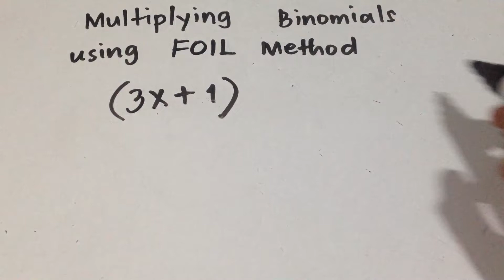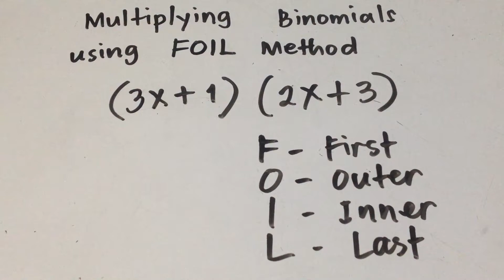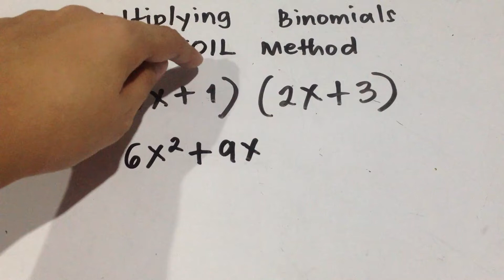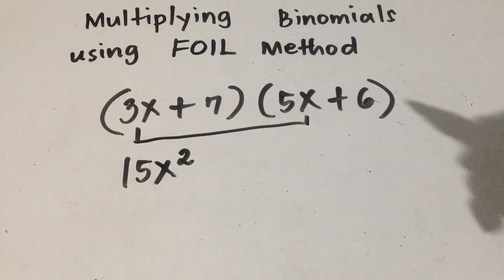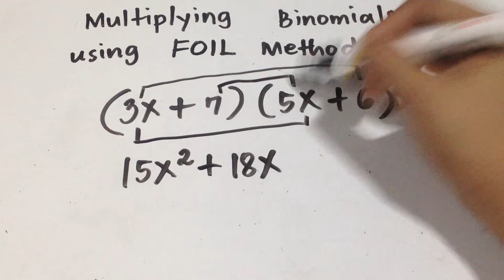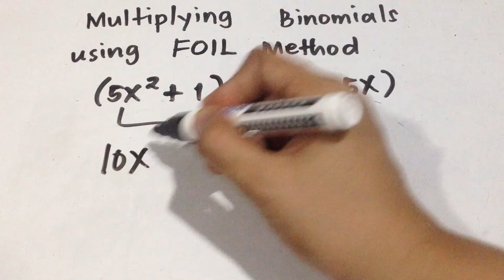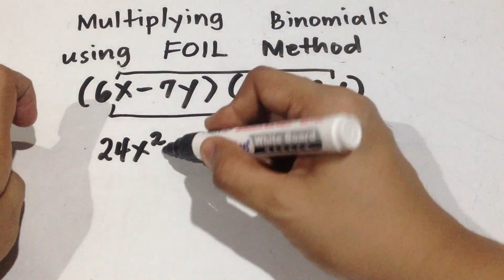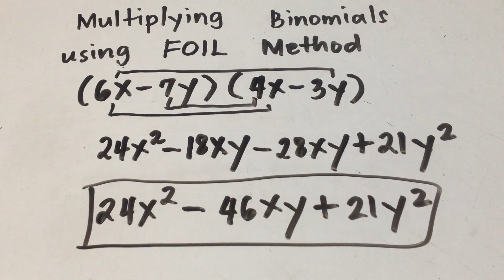Multiplying Binomials Using FOIL Method (Tagalog)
Sa video na ito matututunan mo kung paano magmultiply ng binomials using FOIL Method.

I hope makatulong ang video na ito sa mga students and parents out there! :-)